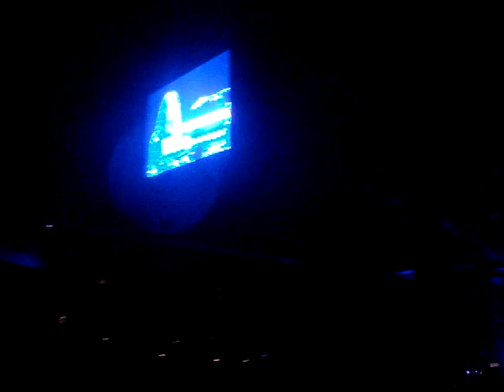Ozzy - 4. Mr Crowley - OzzFest 2010, Mansfield, MA 8/24/10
i apologize in advance for the bad video quality, it was pouring out all day, dropped to like 55*, we were shivering and pretty far back, originally i was just recording for the audio, batteries died right before the guitar solo. blah

setlist:
 Intro
 Bark At The Moon
 Let Me Hear You Scream
 Mr. Crowley
 I Don't Know
 Fairies Wear Boots
 Fire In The Sky
 Suicide Solution
 Guitar Solo/Band Jam/Rat Salad
 Iron Man
 I Don't Want To Change The World
 Crazy Train (ft. Yuto Miyazawa[9]/guitar)
 ENCORE:
 Mama, I'm Coming Home
 Paranoid